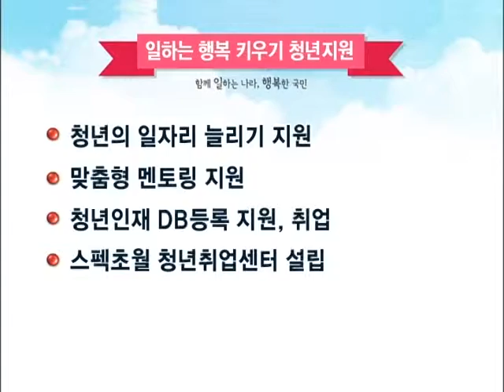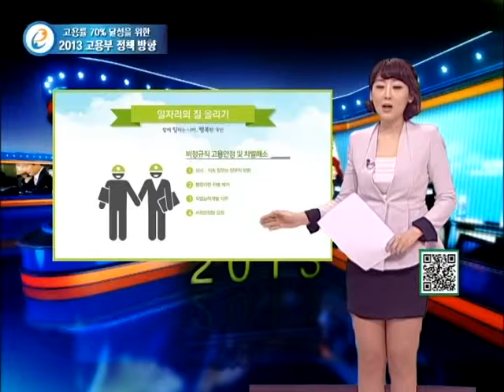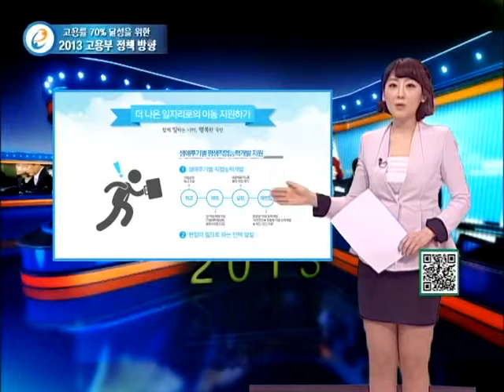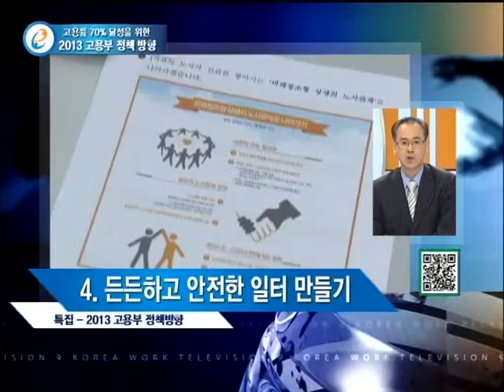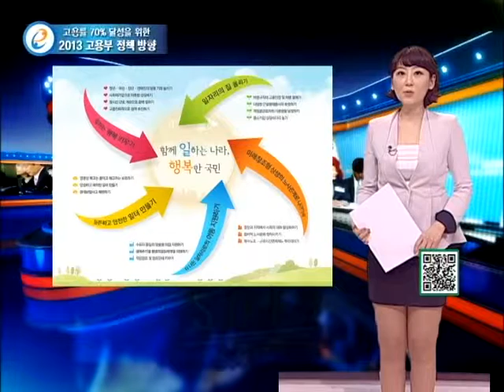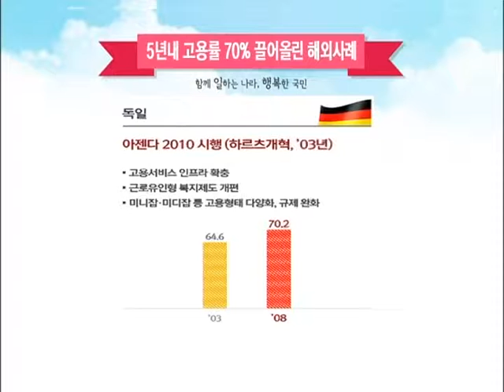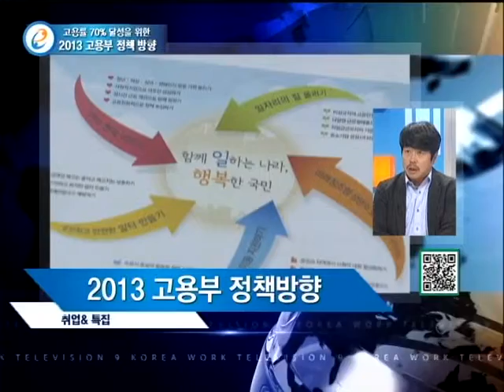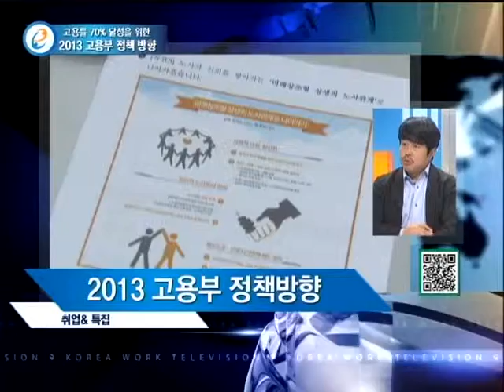취업& 특집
'고용률 70% 달성을 위한 2013 고용부 정책 방향'
    1. 일하는 행복 키우기
    2. 일자리 질 올리기
    3. 더 나은 일자리로의 이동
    4. 든든하고 안전한 일터 만들기
    5. 미래창조형 상생의 노사관계로 나아가기